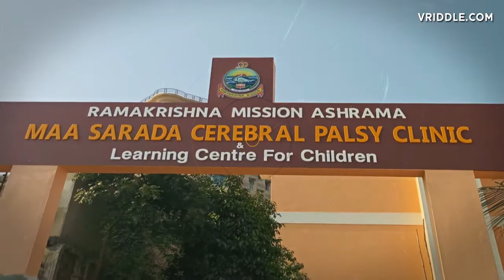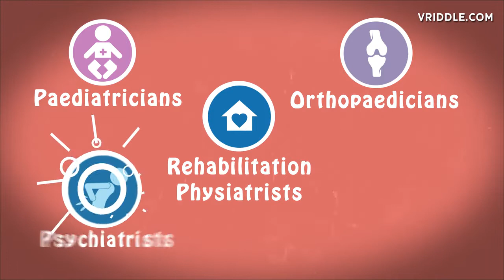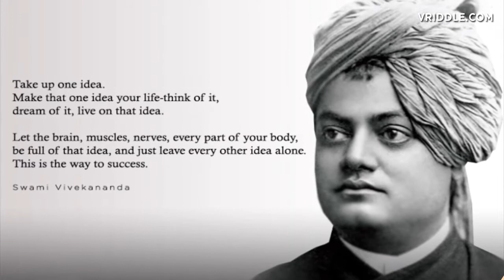RKM Cerebral Palsy Clinic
Started in 1992, this clinic renders specialized treatments like speech therapy, hydro therapy, physiotherapy etc. at free of cost to the palsied children living in and around. Special camps are held for the parents of the palsied children to provide consultancy and guidance.